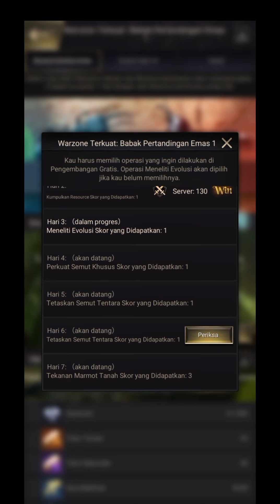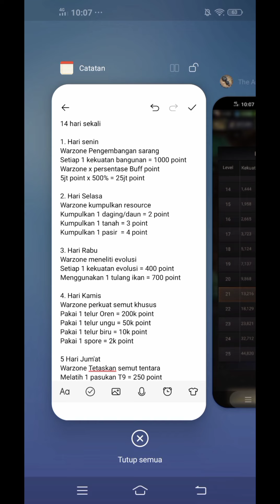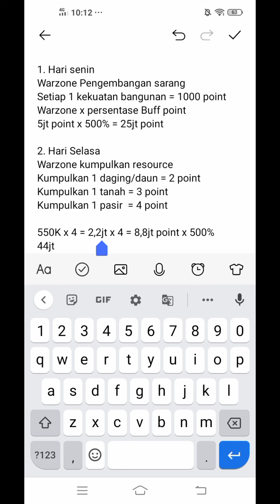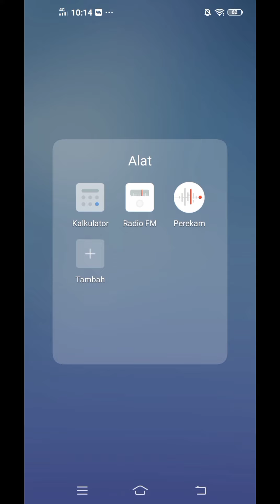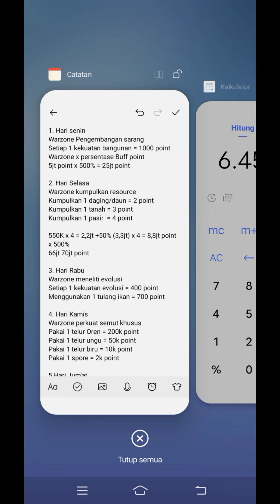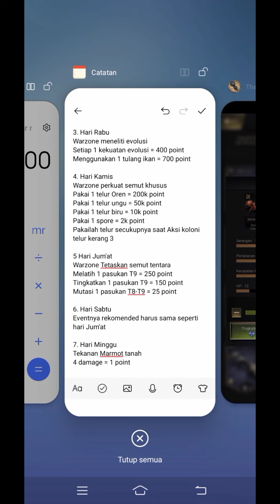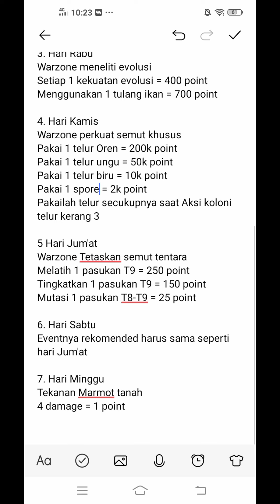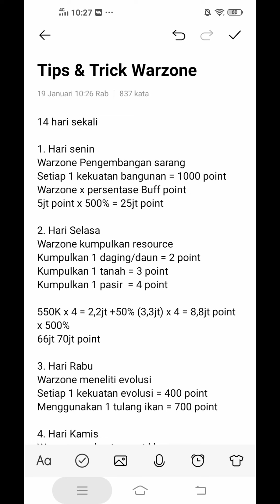Cara mudah memenangkan WZ + Penjelasannya versi Pro Player. The Ants Underground Kingdom.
Channel Youtube Gaming Strategy Online Android.
Hiburan bermain Beragam jenis game dengan Tips & Trick buat kalian biar saingan dengan para sultan!